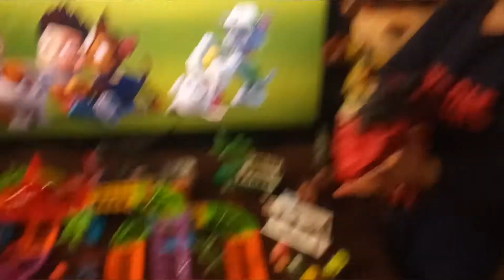Circuito patrulla canina con dinosauriosMúsica: Stop ( by FUGUE ) URL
Montamos un circuito con dinosaurios y la patrulla caninaMúsica: Stop ( by FUGUE )